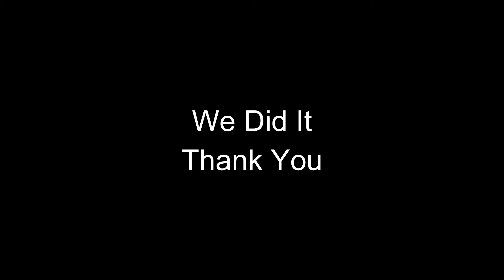Do or Die With Nani | If I Lose The Video Ends | Brawl Stars | Fajsef Gaming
Fajsef Gaming